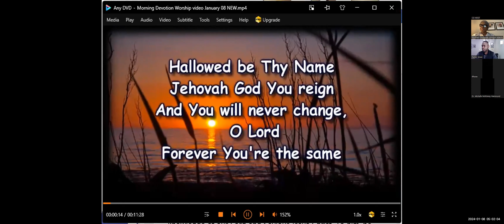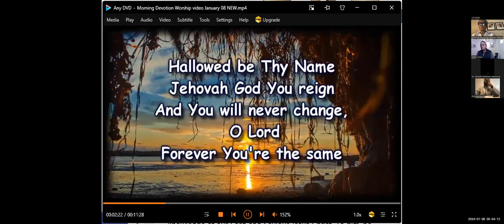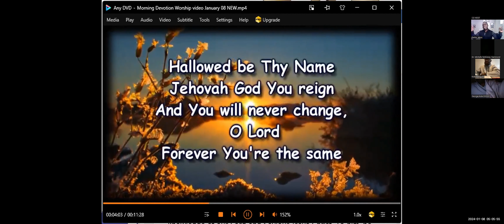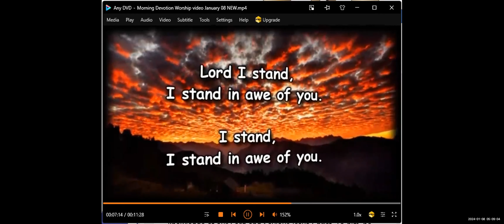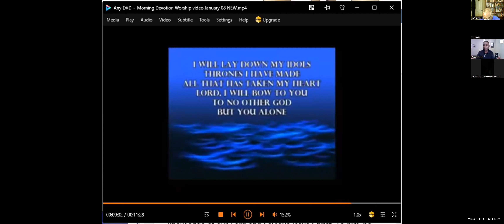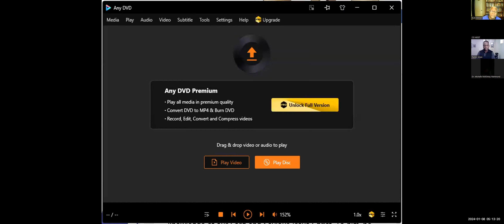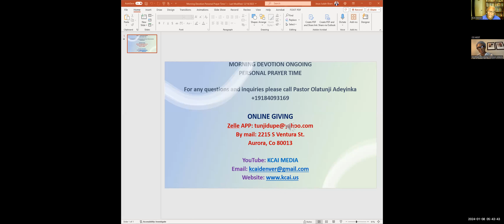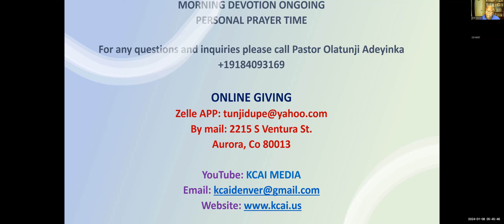MORNING DEVOTION PROGRAM MONDAY JANUARY 08, 2024